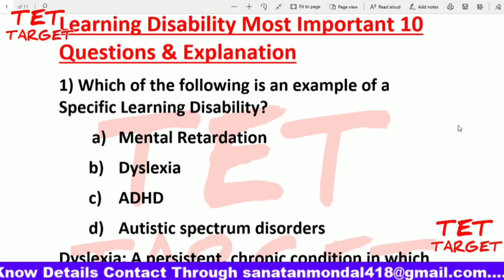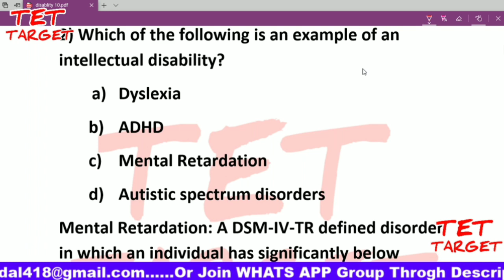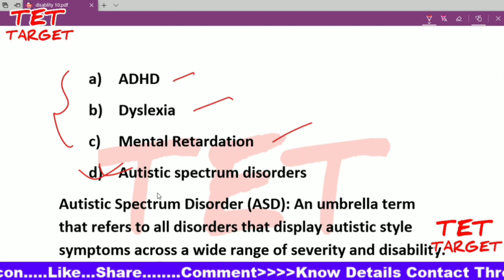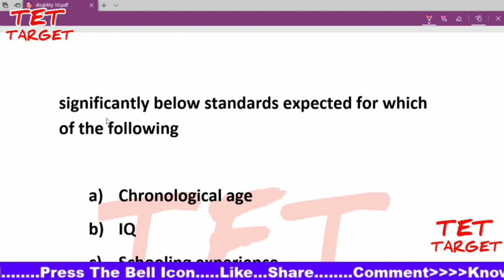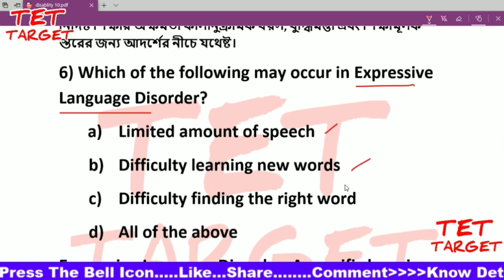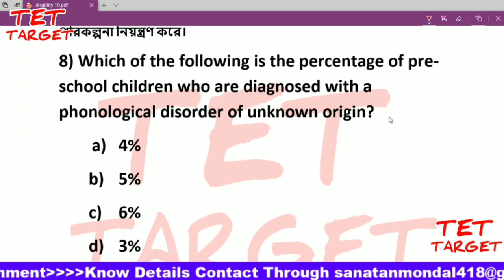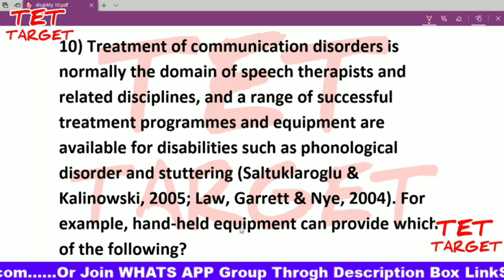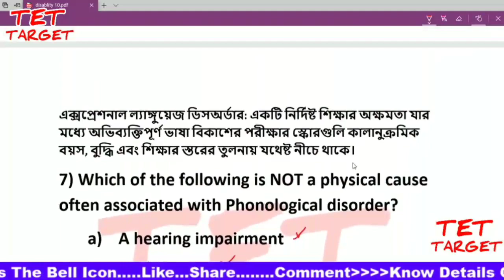Learning Disability MCQ Question Explanation2020 ||TEACHING & LEARNING|| ix-xii || Primary TET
wbssc

WBSSC published new rules for upcoming SLST...This will be effected in new upcoming SLST or SLST2nd...
EXAM PATTERN, Eligible criteria,kolkata gadget important matters are described in this lecture /if any changes or amendment will occured...plz heilight this in comment section.